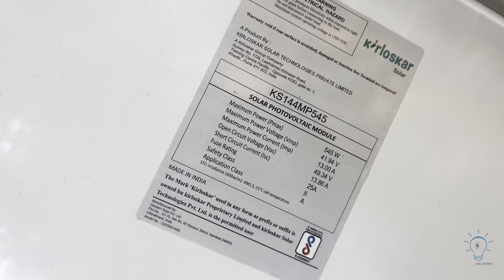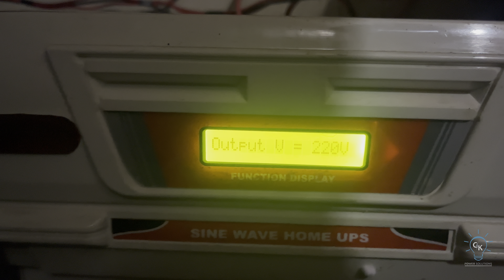Single panel solarsystem പഴയ inverter സോളാർ ഇൻവെർട്ടറിലേക്ക് മാറ്റൂ...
MPPT 12 V 40AMPS 2 Years Warranty
210AH I BLACK SOLAR C10 BATTRRY 60Months Replacement Warranty
545WATTS MONO PERC HALUF CUT SOLAR PANEL 25Years Performance Warranty